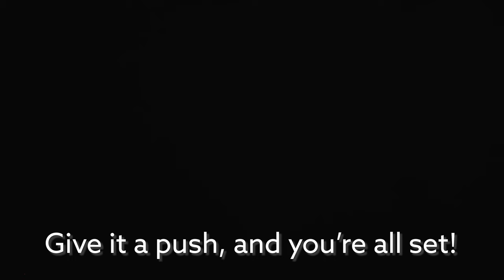How to setup ATA Photobooths Manual 360 Photo Booth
Assembly Video for SlowGo 360 Photo Booth by ATA Photobooths.